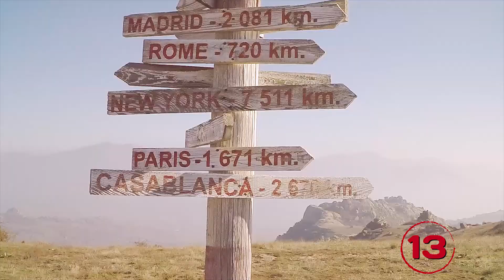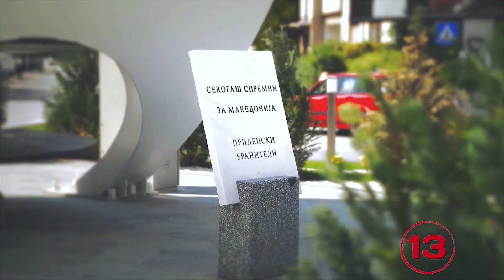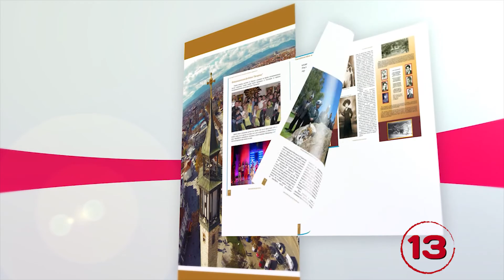ЗА ЕВРОПСКИ ПРИЛЕП